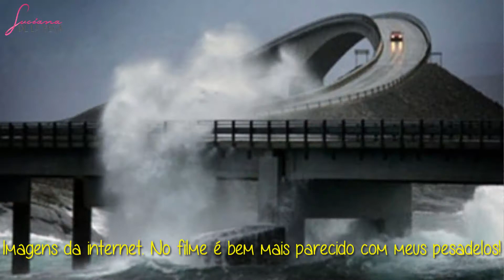The SNOWMAN | Resenha